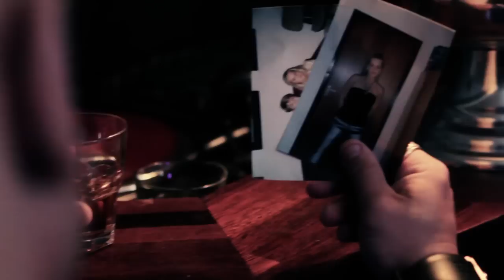Wake Me Up - Soft Rock Version - Harley Hanson (Official Music Video)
Wake Me Up By Harley Hanson

Harley Hanson is self managed artist